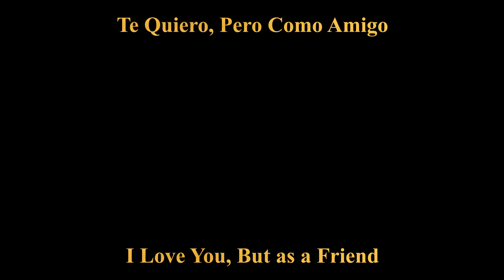Mitsuri Kanroji: The Pillar of Friendzone/La Pilar de la Friendzone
Wow... Love REALLY hurts...
Wow... el amor de VERDAD duele...